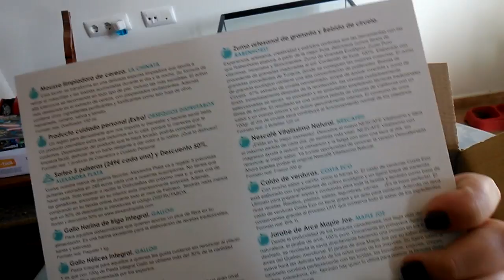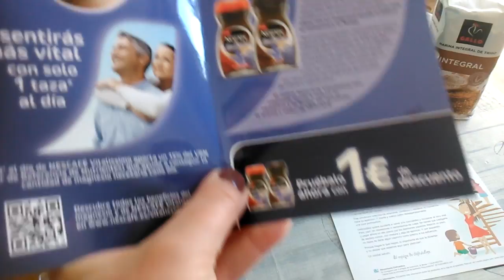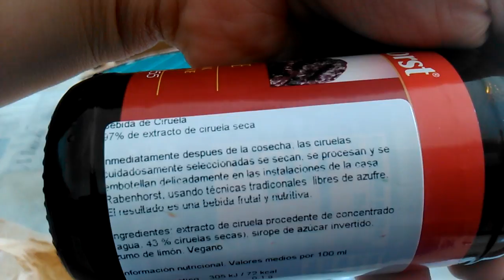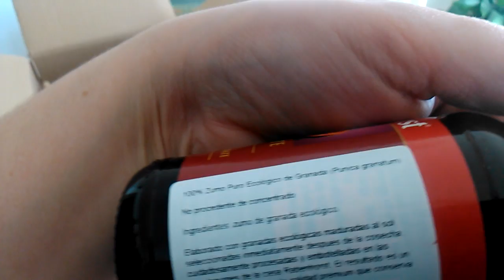Disfrutabox febrero 2016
En el video me equivoque y dije enero pero noooo! Es la de febrero! Os dejo el link por si queréis probarla a menos precio.